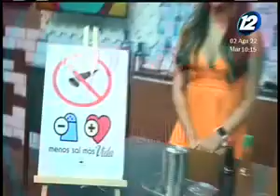El consumo de sal en nuestras comida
La doctora Paula Buritica, nos visita para comentarnos sobre lo importante de reducir la sal en nuestra alimentación y tener un mejor estilo de vida.